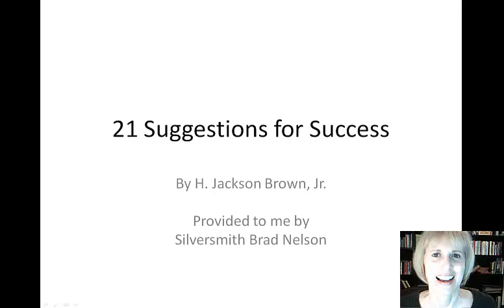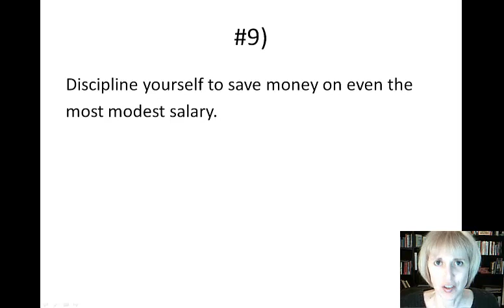Ann Sieg's "21 Suggestions For Success" (Video #9)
Argh! This is the one most people crash and burn on including myself.  I'll share more in my video.  Honestly I feel our culture has lost a lot of the mainstay virtues that made our country great.  As a result we have to be all the more conscientious to resist the urges to overspend.  We have been habituated into some pretty negative money management practices.  Listen to my video then let me know your thoughts on this all important topic.

If you are enjoying this "Success Suggestions" series, you can watch all of the videos in the series here at my YouTube channel. Or you can watch the series from my blog, The Renegade Blog, by starting

If you'd like to learn more from me, and/or have closer proximity to daily training, consider my Daily Marketing Coach program.  The Daily Marketing Coach is an exclusive training, coaching and mentorship platform that helps people better market their businesses online.